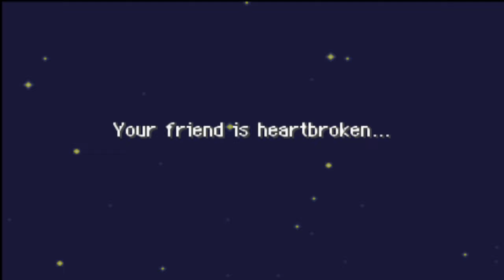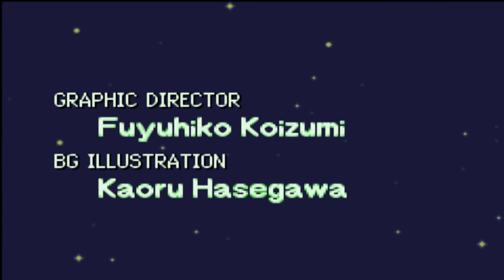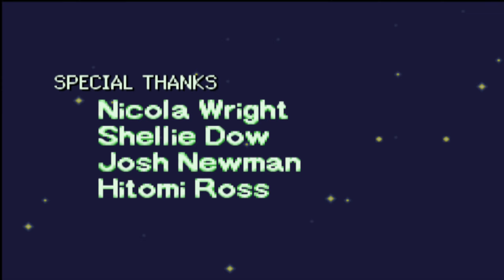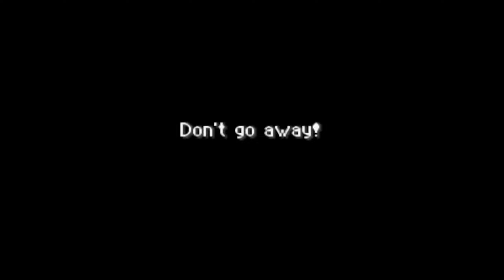Pokémon Mystery Dungeon: Red Rescue Team (Any%) Longplay [E97 - Part 2]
(Blind) Longplay of ''Pokémon Mystery Dungeon: Red Rescue Team'', played the Game Boy Advance version

Release Date: November 17th, 2005 (JP); September 18th, 2006 (NA)
Platforms: Game Boy Advance
Publisher: Nintendo

➜ 100%-Run of ''Red Rescue Team'': [COMING]
➜ All Cutscenes of ''Red Rescue Team'': [COMING]

💥Timecodes💥
00:00:00 - Magma Cavern (Team Alakazam Rescue)
• Magma Cavern (Team Alakazam Rescue)
• Pokemon Square

00:09:46 - Pokemon Square / Sky Tower (Last Dungeon)
• Pokemon Square
• Sky Tower (Last Dungeon)
• Sky Tower Summit

01:03:44 - Outro & Credits

About The Game:

Pokémon Mystery Dungeon: Blue Rescue Team and Pokémon Mystery Dungeon: Red Rescue Team are a matched pair of Pokémon video games for the Nintendo DS and Game Boy Advance, respectively. The games were developed by Chunsoft, published by The Pokémon Company, and distributed by Nintendo. Red Rescue Team was the last Pokémon game released for the Game Boy Advance. The two versions are mostly identical, with Blue Rescue Team taking advantage of the dual-screen features and increased graphical and sound capabilities of the Nintendo DS. The game has six Pokémon exclusive to each version.

~ Geocax ~